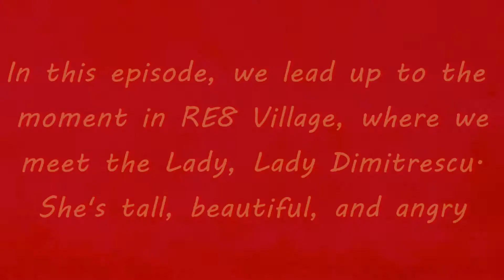JOURNEY TO CASTLE DIMITRESCU! Resident Evil 8 Village | Lady Dimitrescu and the Daughters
In this episode, we lead up to the moment in Resident Evil Village 8, where we meet the lady Dimitrescu and the daughters! It is my first day on the resident evil village journey, and there were definitely some funny moments, and can't wait for more!  Love this game

Welcome to the most positive gaming channel! Have a great rest of your day!